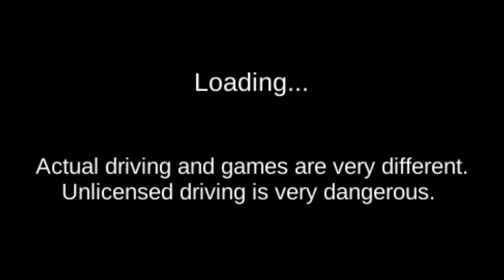SUPER BIKE VS Bullet Train POLICE Car Driving School- Best Android Gameplay HD #22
Car Driving School - Driver's License Examination Simulation - Best Android Gameplay

DROID FACTORY